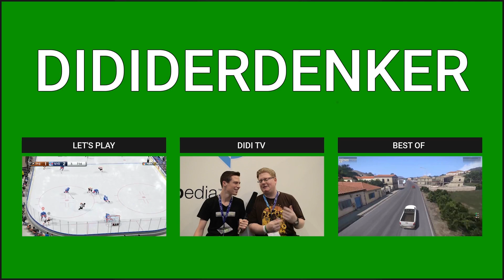Didi TV - Topspiel der Woche [Saison 2017/18] - Folge 49: FC Liverpool vs. AS Rom